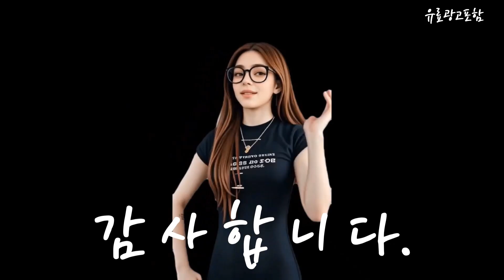로드자전거 Top10!! 요즘 인기있는 로드자전거 구매 가격 평점 후기 비교 총정리!!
❤️❤️❤️ 요즘 인기있는 로드자전거 구매 가격 평점 후기 비교 총정리해 보았어요!! ❤️❤️❤️

[00:06]
10위. Montheria 26인치 로드자전거 24단 27단 30단 로드바이크 [372,000원]

[00:11]
9위. DPR 단기어 싸이클 로드자전거 700C 남성로드 레이싱 [179,550원]

[00:17]
8위. Montheria 27촌 로드자전거 21/24속 로드바이크 C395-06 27인치/24속30나이프 [239,000원]

[00:23]
7위. #[무료조립] 아큐드 R1 로드자전거 시마노 21단 700C  [199,000원]

[00:28]
6위. Montheria 27촌 로드자전거 21/24속 로드바이크 C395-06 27인치/24속40나이프 [280,000원]

[00:34]
5위. #[포레버] 입문용 사이클 26인치 24단 60칼 24단  [199,000원]

[00:40]
4위. #[VOLO] 프리미엄 데옐 로드자전거 입문용 26인치 사이클  [319,000원]

[00:45]
3위. 알톤 턴베리 RS700 21단 가성비 로드자전거 700C [219,000원]

[00:51]
2위. 프로마스터 에어리스R2.1D 700C 시마노21단 입문용 로드자전거 디스크브레이크 [299,000원]

[00:57]
1위. #2023 프로마스터 로드자전거 에어리스R2.1D 700C 시마노 시마노21단  [259,000원]